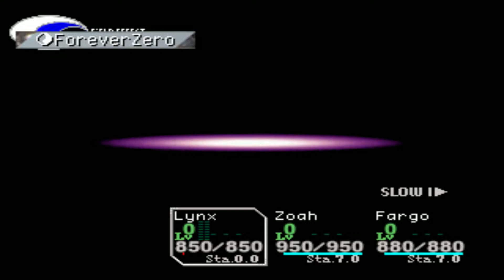Chrono Cross #212 - Lynx (All Special Techs)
Neste vídeo iremos mostrar todas as Special Techs de Lynx: GlideHook, FeralCats e ForeverZero.